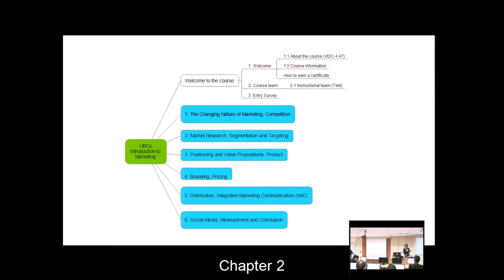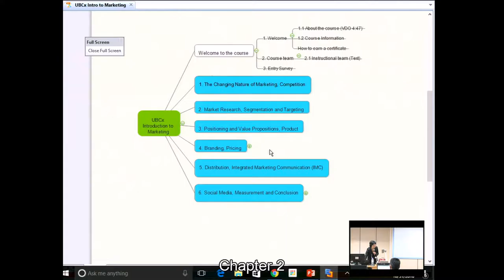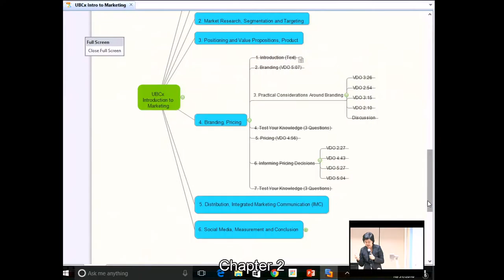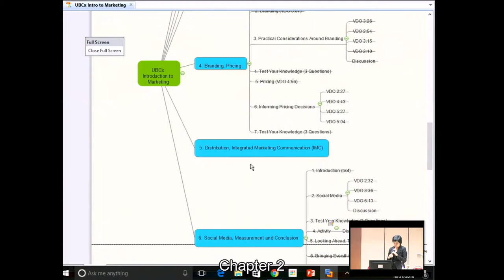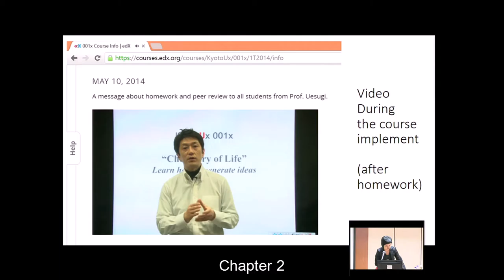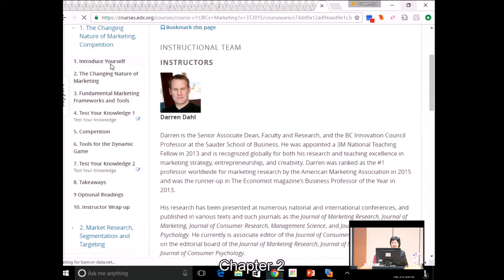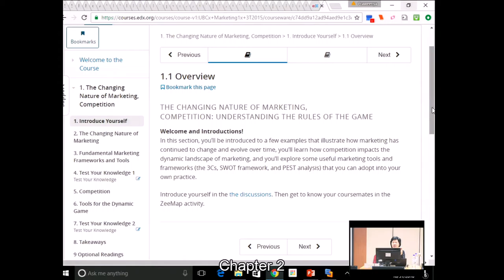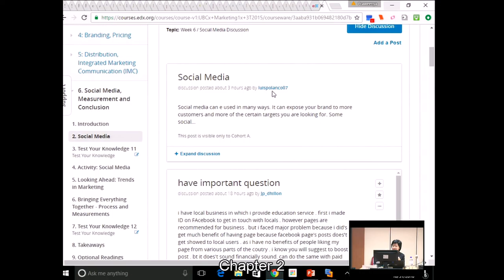ThaiMooc209 20161031 Part0103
รูปแบบการออกแบบโครงสร้างบทเรียนแบบ Course Outline